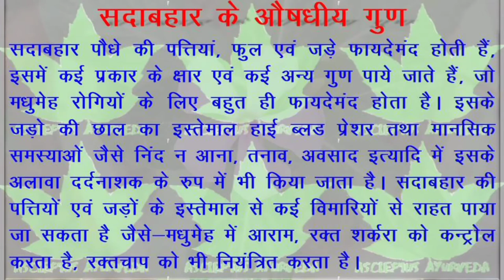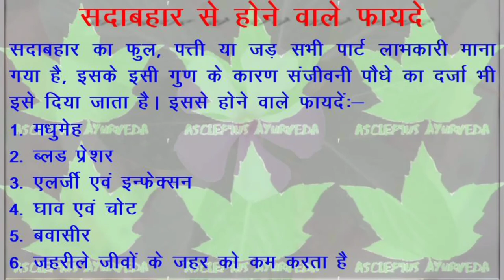सदाबहार | संजीवनी पौधा के रूप में जाना जाता है | अनेको औषधीय गुणों से भरपुर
सदाबहार क्या है?  इससे होने वाले फायदे इत्यादि
Asclepiuswellness, AWPL